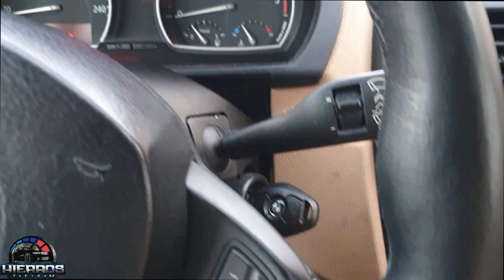Cambiar la PILA de la LLAVE del BMW E46 | SOLO (6€)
Link PILA

cambiamos la pila del mando de la llave del bmw por solo 6€. Evitamos comprar otra llave